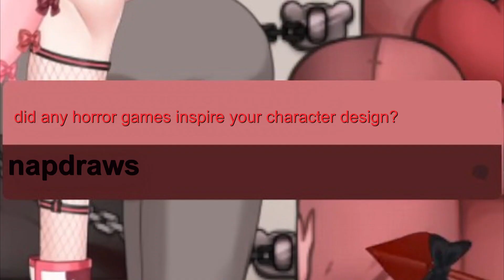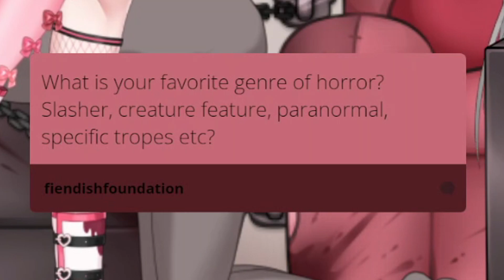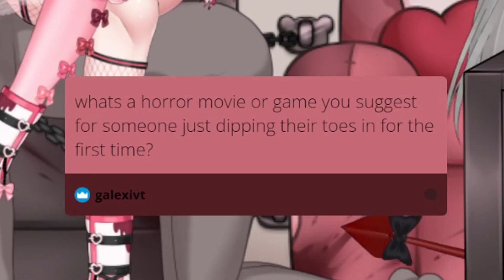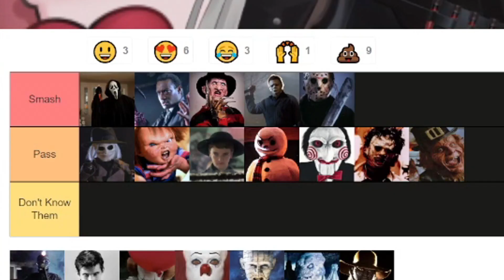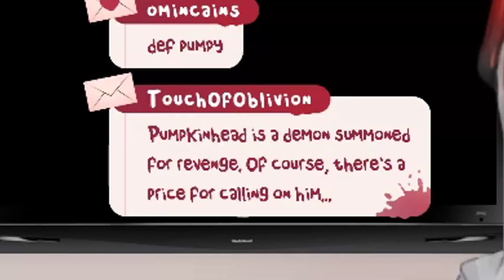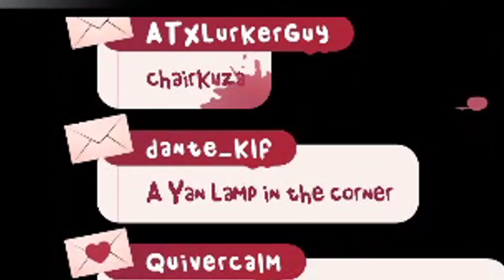two yandere girls walk into a basement... | talks from the basement ep. 2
what happens when two yandere girls walk into a basement?! 😳

in today's video, i had my vtuber friend yanderae on my NEW horror-themed talkshow, talks from the basement! yannie is a yandere vtuber who loves horror games, spending time with her yankuza, and having fun with all things spooky on her streams. come hangout for this spooky podcast as we talk about all things horror, video games, scary movies, and do a slasher-themed smash or pass! if you like vtuber podcasts, make sure to let us know!